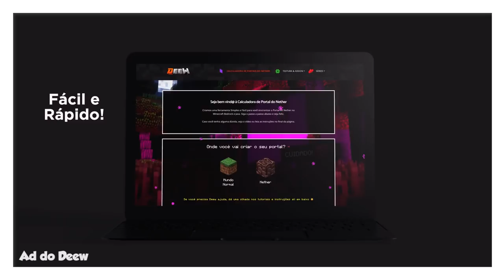37 Segredos dos Blocos Que Ninguém Te Contou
🖖 Veja 37 segredos dos blocos que provavelmente ninguém te contou no Minecraft. Comenta aqui em baixo quantos você não sabia!

Forte abraço!

👉 Computador
Windows 10
32GB de RAM
Mouse Cobra